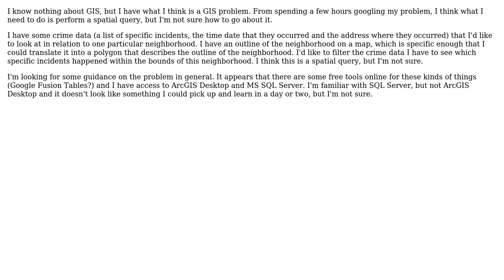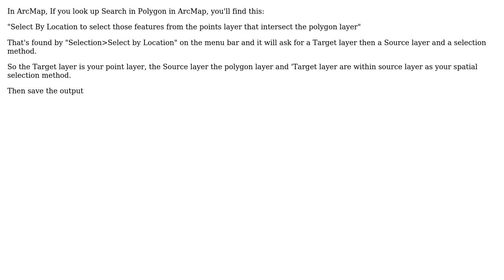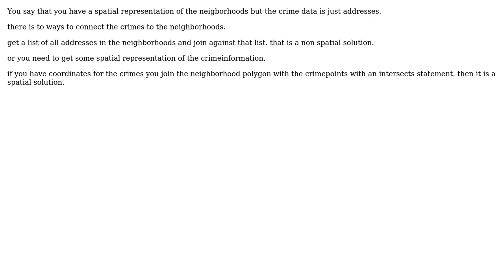GIS: What is spatial query tool for laymen? (4 Solutions!!)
GIS: What is spatial query tool for laymen?

With thanks & praise to God, and with thanks to the many people who have made this project possible! | Content (except music & images) licensed under CC BY-SA | Music | Images & others | With thanks to user PolyGeo user Nicklas Aven user Meg McG user Mapperz user Hairy user Elbelcho and the Stack Exchange Network Trademarks are property of their respective owners. You are responsible for your own actions.